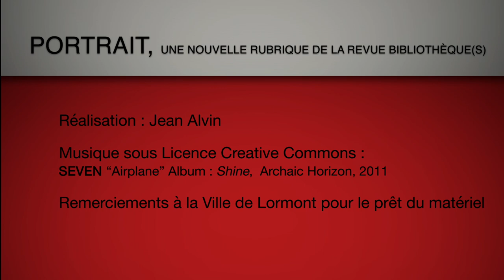Entretien avec Éric Bourdeau, président du groupe ABF Aquitaine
Entretien avec Éric Bourdeau, président du groupe ABF Aquitaine, dont le portrait "Je crois en des lieux toujours plus ouverts sur le monde..." est paru dans le numéro de juin 2017 de la revue de l'ABF, Bibliothèque(s).